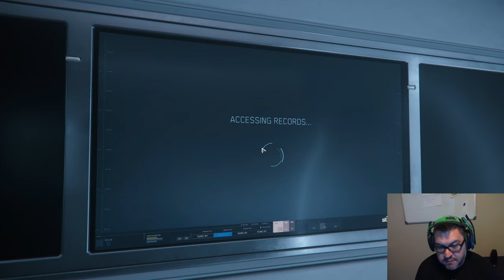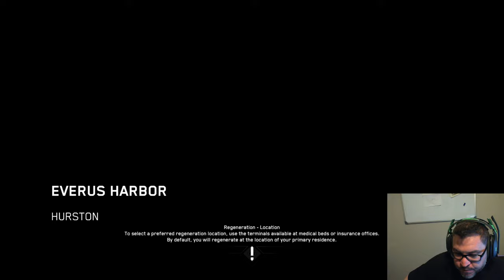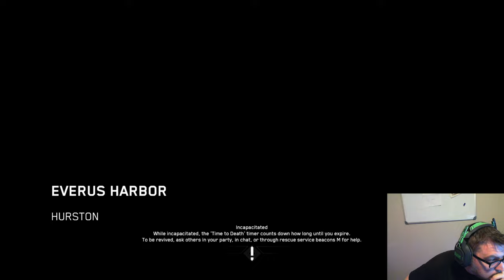Star Citizen 3.15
3.15 Gameplay